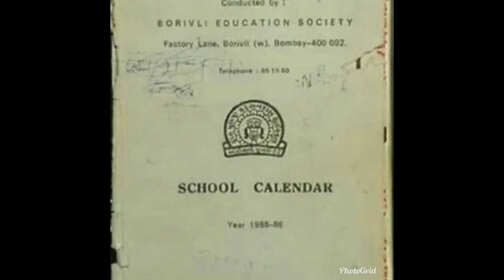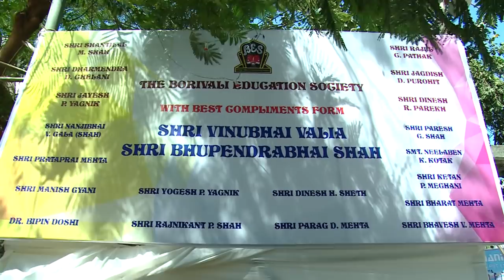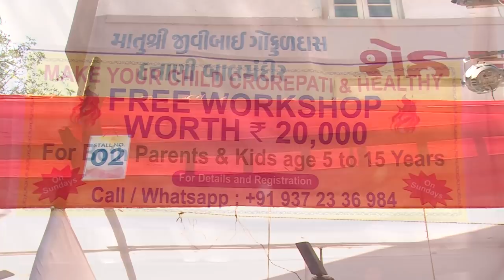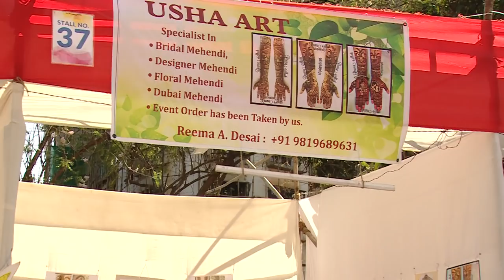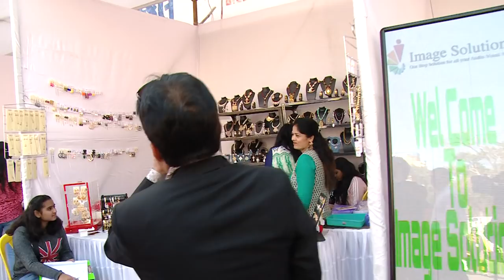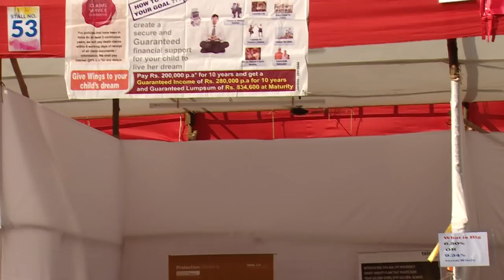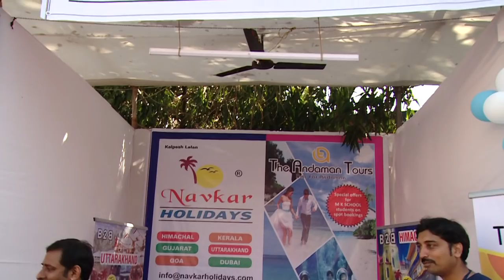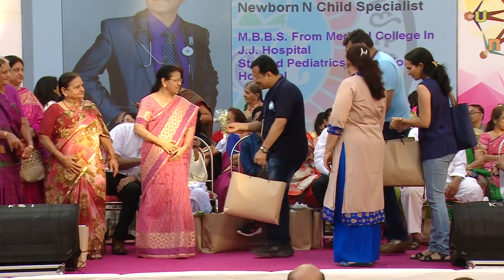FUN UNION 2019 PART I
શેઠ મુળજી કરસનદાસ હાઈસ્કૂલ ના ૪૦ વર્ષ ના વિદ્યાર્થીઓનો  મહાકુંભમેળો ..ફન યુનીયન ૨૦૧૯ કલ્પેશભાઈ નાં કહેવા પ્રમાણે,"હસતાં ચહેરા,ભીની આંખો,ખૂટે નહીં ખૂટતી કેટલી વાતો,જૂની યાદોં; એક સાથે,એક જ જગ્યાએ જામેલો લાગણીઓનો આટલો મોટો સંગમ દરેક વિદ્યાર્થી માટે મહાકુંભમેળાની તીર્થયાત્રા થી ઓછો વિશેષ ન હતો."